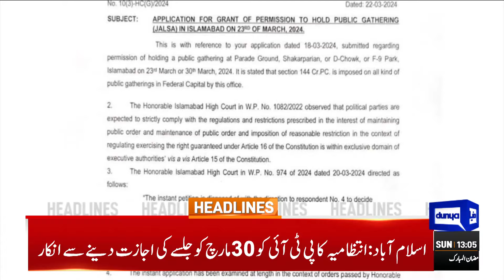Dunya News Headlines 01 PM | Pakistan Day Parade | Pak-Afghan Border Tension | 24 Mar 2024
Pakistan to implement five-year roadmap for economic turnaround, says FM Dar

PM Shehbaz, Saudi defence minister discuss bilateral cooperation

Military parade, spectacular display of planes showcase Pakistan's prowess on National Day

President confers civil awards on Pakistanis, foreign nationals on Pakistan Day

Former PCB chairman Shaharyar Khan passes away aged 89